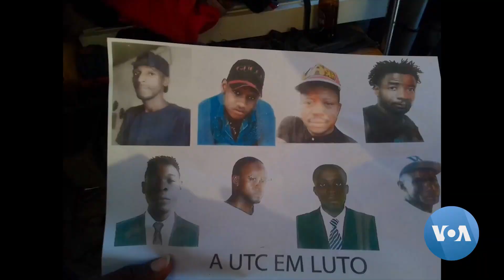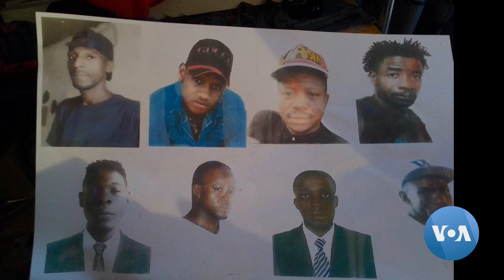Mãe de um dos 8 jovens mortos a 14 de fevereiro questiona justiça angolana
O caso dos oito jovens mortos no dia 14 de fevereiro em Luanda continua sob investigação.
A família de duas das vítimas acusa o Serviço de Investigação Criminal de ter morto os jovens, que foram encontrados na casa mortuária do hospital Maria Pia a 17 de fevereiro.